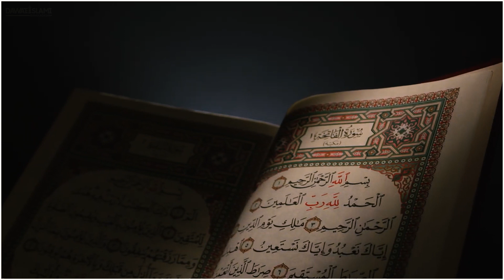Priyo Nabi ﷺ - প্রিয় নবী ﷺ‘র উত্তম চরিত্র - Uttom Choritro - Sohel Attari Madani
Video: প্রিয় নবী ﷺ‘র উত্তম চরিত্র

Join us : ⇩⇩⇩